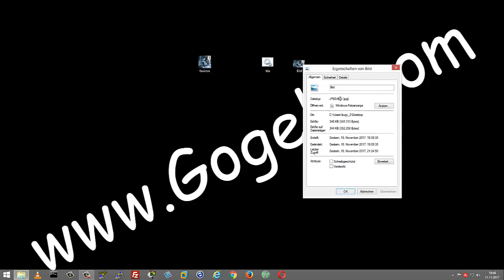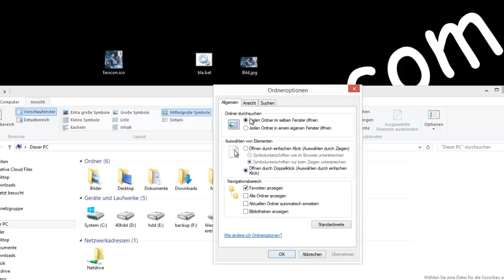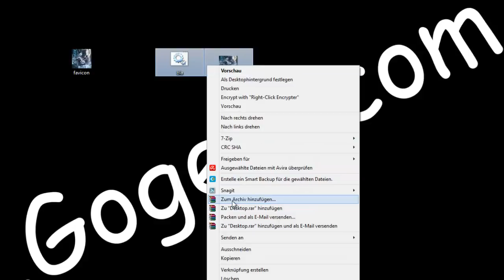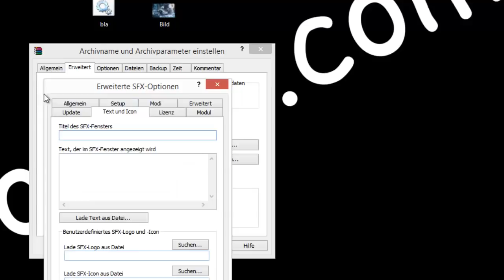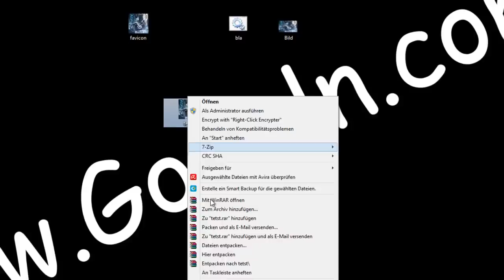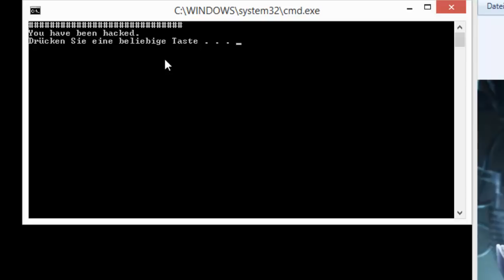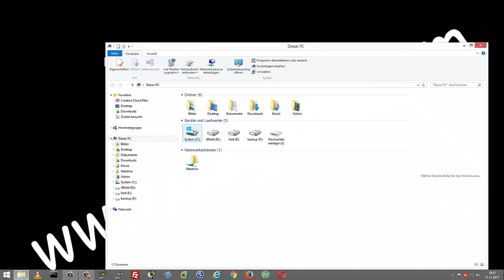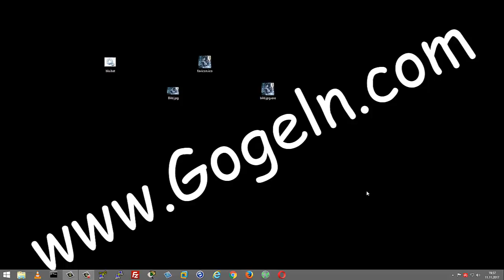Exe / Bat -Dateien hinter der Endung .jpg verstecken.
Aus Sicherheitsgründen kann es sinnvoll sein, eine Exe-Datei zu tarnen.
Aus den selben Grund kann auch sehr sinnvoll sein die Dateierweiterungen im Windows-Explorer einzublenden..
So kannst du schnell und einfach Exe/bat-Dateien hinter der Endung .jpg verstecken oder exe, bat etc. -Dateien tarnen.